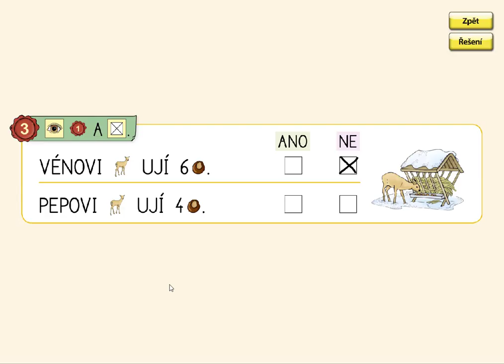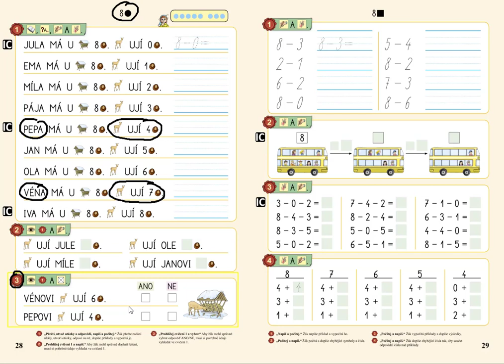Odčítání v oboru 0 až 8, MATÝSKOVA MATEMATIKA 2. DÍL - POČÍTÁME DO DESETI, str. 28, cv.3